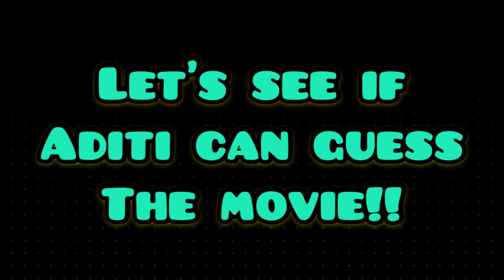WHISPER CHALLENGE // DUMB CHARADES PART 2!! || Ft. Aryan Preet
Hey guys, hope you are good

Pls visit my recent videos!